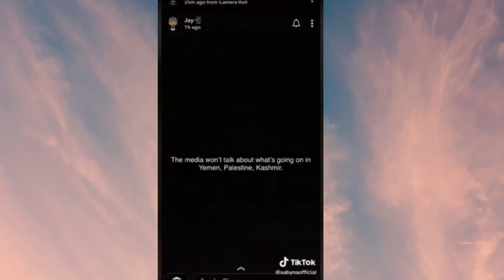This needs to be talked about!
no hate what so ever support is what u need!